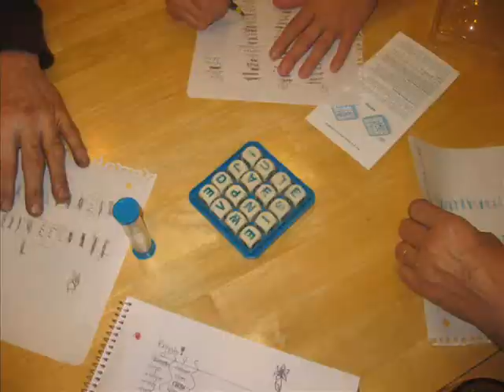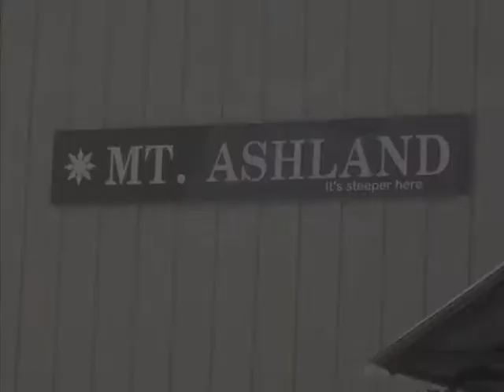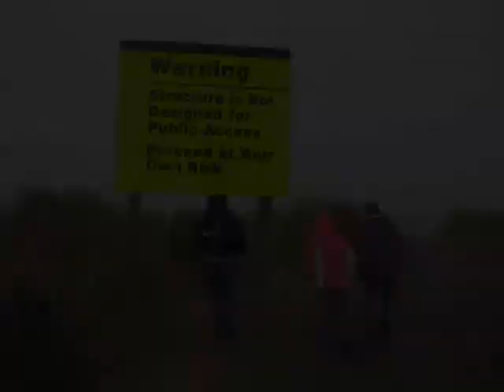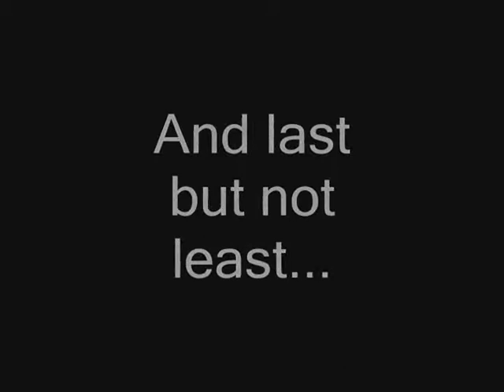Jericha & Kid's Trip to Oregon